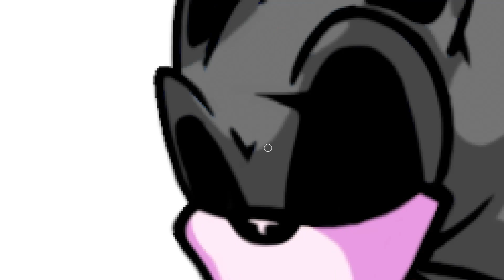Tails.Exe + Corrupted Sonic = Corrupted Tainic.Exe FNF Swap Characters Friday Night Funkin Swap Hero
In this video we gonna swap characters (heroes) from FNF game (Friday Night Funkin'). In this video gonna swap Tails.Exe and Corrupted Sonic. What we gonna has in the end of the video? Let's watch!

Please write in Comments who gonna be in next video

Timestamp:
00:00 Corrupted Sonic Swap
03:01 Tails.Exe Swap
06:31 Final Results